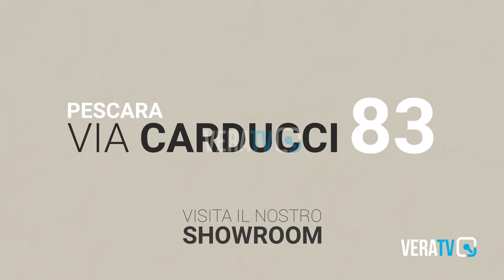Pesaro - Elezioni 2024, una lista civica di giovani a sostegno di Marco Lanzi